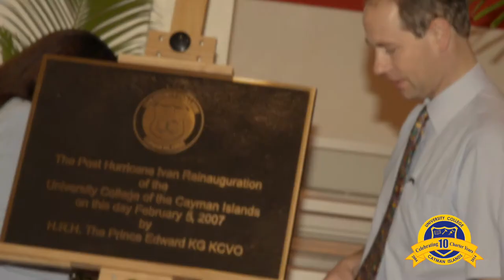UCCI MDI Challenge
As it celebrates its 10th Charter Anniversary, UCCI embarks on a fundraising challenge for much-needed infrastructure and educational development projects on campus -- the UCCI Million Dollar Initiative.